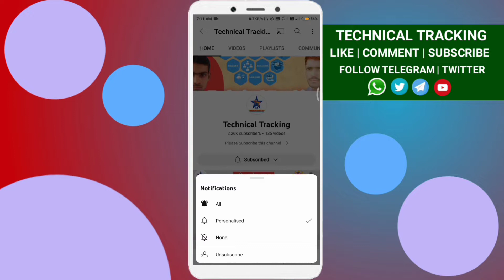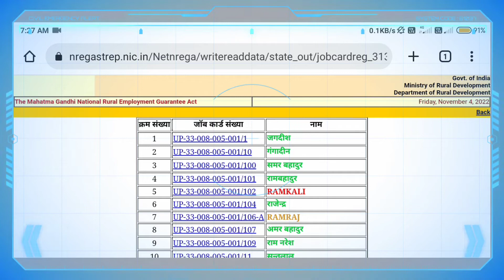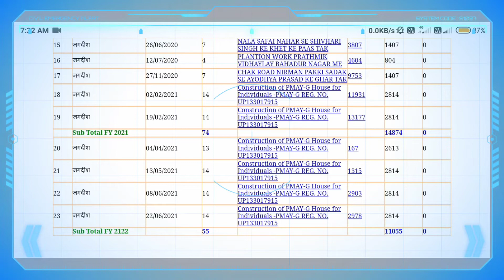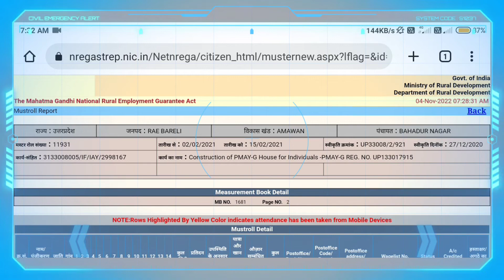Manrega ka paisa kaise check kare | मनरेगा का पैसा कैसे चेक करे | मनरेगा का पेमेंट कैसे चेक करें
Manrega ka payment kaise check kare | Manrega ka paisa kaise dekhe | Manrega payment check 2022

Topics Covered by this Video:
Manrega ka paisa kaise dekhe 2022
Manrega List kaise dekhe 2022
Manrega list kaise nikale
Manrega list 2022
Jab card list kaise dekhe
Jab card list kaise nikale
Mnrega payment
Mnrega payment check
Mnrega payment kaise check hota hai
Mnrega ka paisa kaise check kare